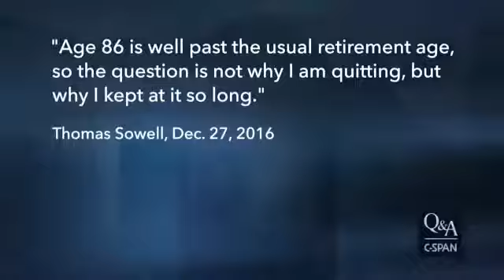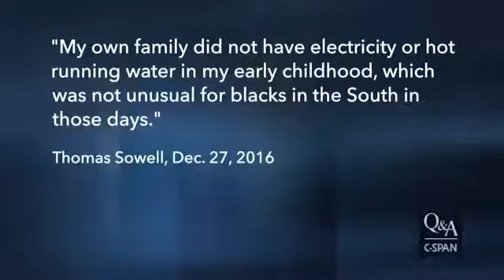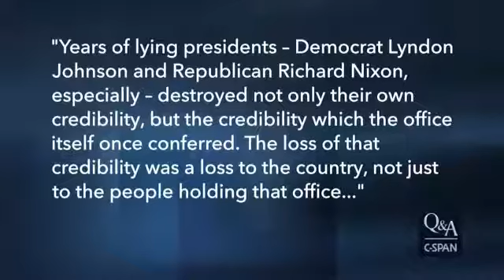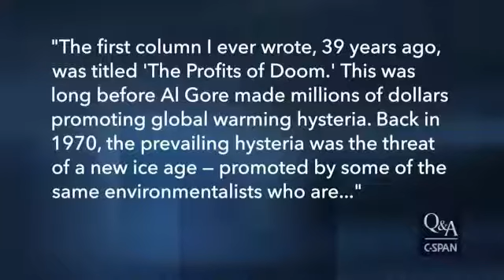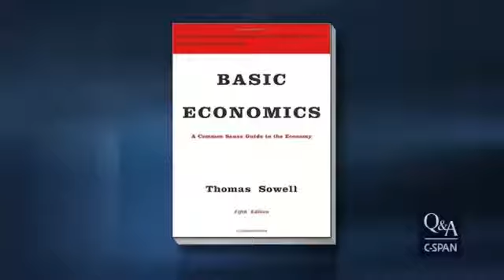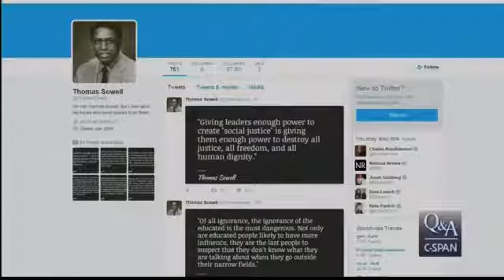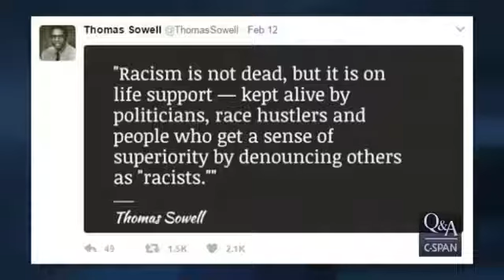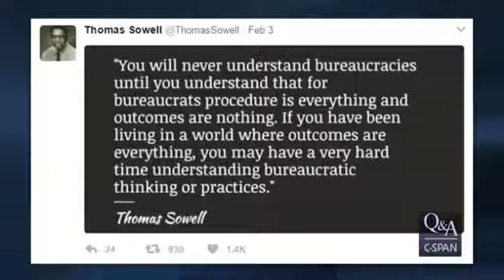Thomas Sowell C-SPAN Interview Pt. 1 - February 16th, 2017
Thomas Sowell, who recently ended the syndicated column that he had for 25 years, talked about his life and career. He also talked about his love of photography, which he has been engaged in, both professionally and as a hobby, since 1950.